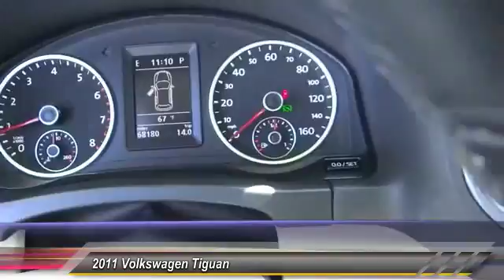2011 Volkswagen Tiguan NEWPORT BEACH,SEAL BEACH,COSTA MESA,HUNTINGTON BEACH,WESTMINSTER T2740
2011 Volkswagen Tiguan 4WD 4dr SEL 4Motion

ORANGE COAST INFINITI, PROUDLY SERVING NEWPORT BEACH, SEAL BEACH, COSTA MESA, HUNTINGTON BEACH, WESTMINSTER, AND SURROUNDING CALIFORNIA LOCATIONS. THIS BLACK 2011 Volkswagen TIGUAN IS EQUIPPED WITH A 2.0L TSI turbocharged I4 engine -inc: intercooler, FSI direct fuel injection, AUTOMATIC TRANSMISSION, AND RECEIVES AN ESTIMATED 19 City/25 Hwy MPG. WESTMINSTER, CA 92683. CARFAX Certified 1-Owner 2011 Volkswagen TIGUAN 4WD 4dr SEL 4Motion **AUTOMATIC**, **ONE OWNER**, **ACCIDENT FREE CARFAX**, **SMOKE FREE**, **NAVIGATION**, **MOON ROOF**, **BLUETOOTH WIRELESS**, **WELL MAINTAINED**, **LEATHER**, **GREAT VALUE**, **LOW MILEAGE**, **NEW CAR TRADE**, and **LOTS OF CARGO SPACE**. 4D Sport Utility and 2.0L TSI. OC Infiniti is proud to offer this charming-looking and fun 2011 Volkswagen Tiguan. This much auto, for this little price?...Unheard of! Well, until now. Awarded Consumer Guide's rating as a 2011 Compact Car Best Buy. Stock #: T2740 | VIN: WVGBV7AX9BW515086 | 2011 Volkswagen Tiguan 4WD 4dr SEL 4Motion AIR CONDITIONING SECURITY SYSTEM Orange Coast Infiniti